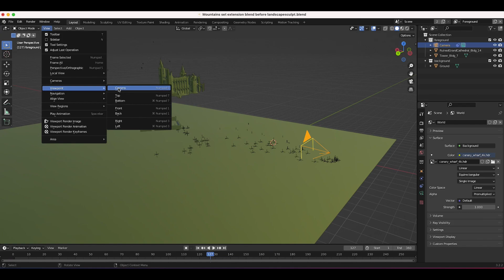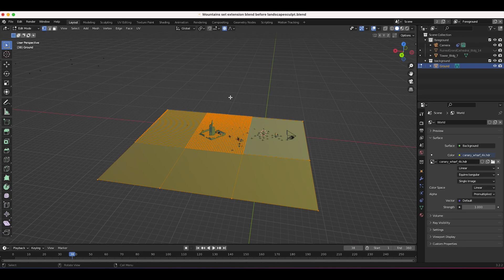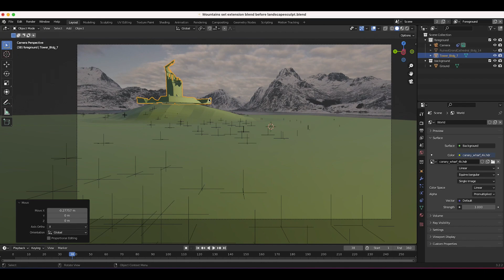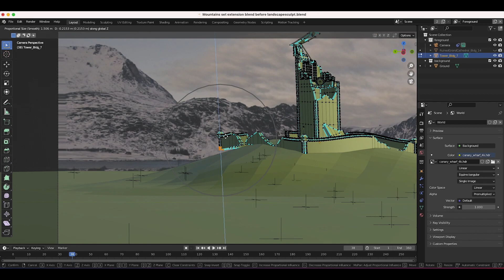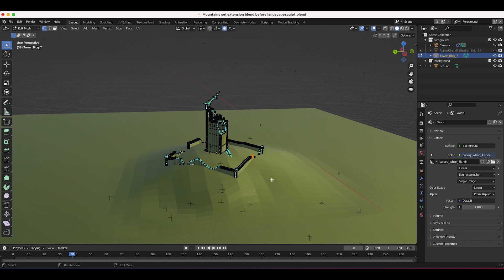Blender 3d Quicktip: Proportional Editing to Integrate your Elements!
Hey Everyone. In this video I show how you can use proportional editing in Blender 3d in order to line up your cg geometry and elements to your scene more easily. This technique is very useful for organically adapting 3d assets you already have to a live action shot.

Learn vfx in blender 3d but blender 3d quicktip but vfx  youtube but visual  effects viral videos but corridor but corridor crew but peter france but ian hubert but lightarchitect but blender addons but blender youtube channels but nuke vfx tutorials but 3d simulation tutorials but fumefx but houdini but khaos addon for blender but spyderfy addon for blender but how to learn anything but fundamentals of vfx but after effects tutorials but fusion tutorials but davinci tutorials but  cgi tutorials.